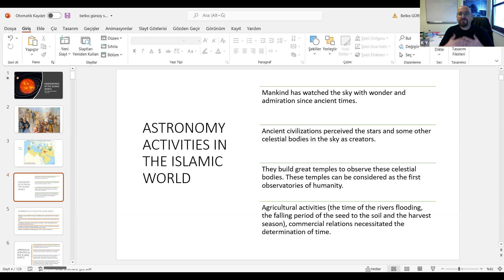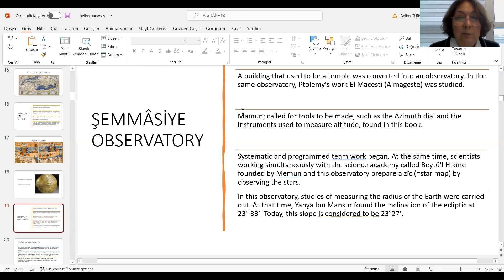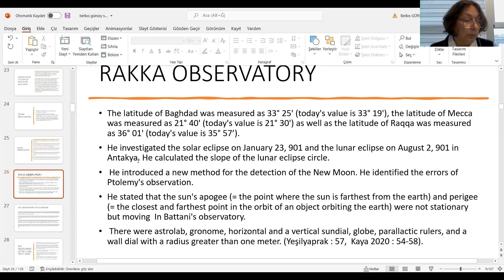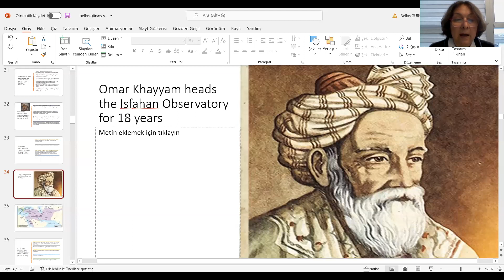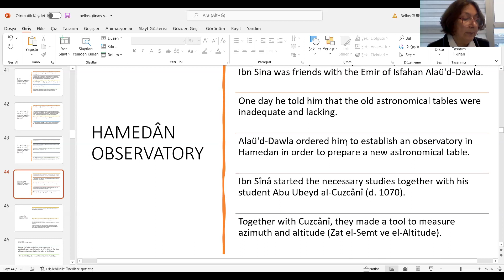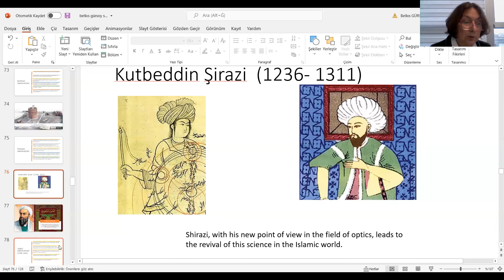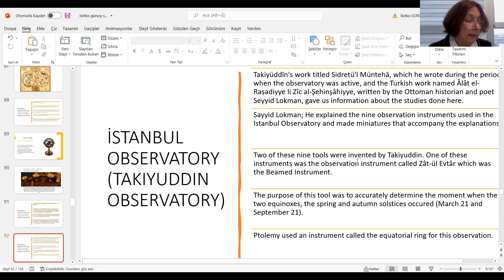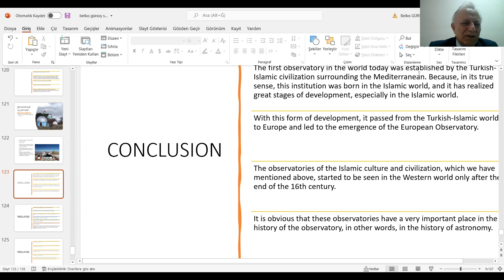The 5th Azarquiel School of Astronomy 4st Day 2st Session